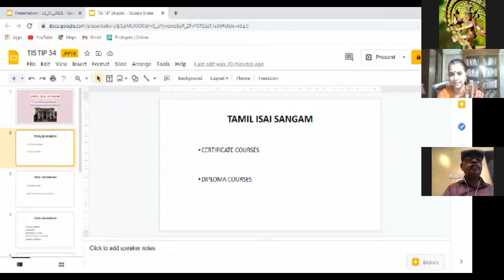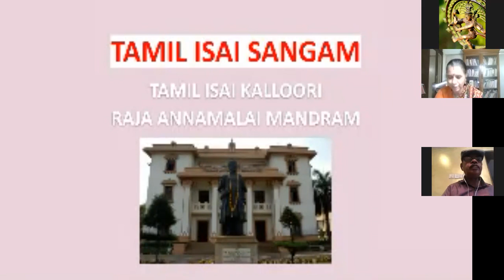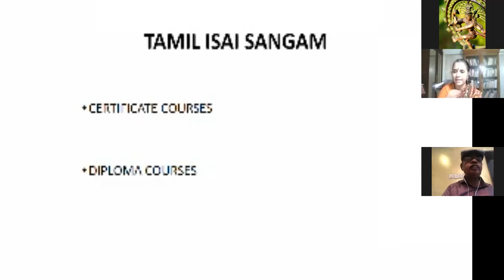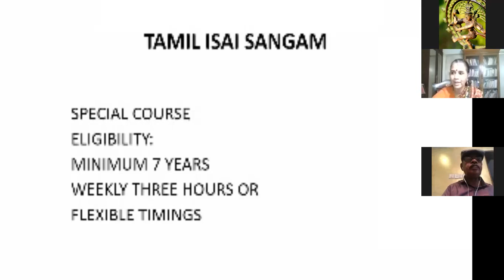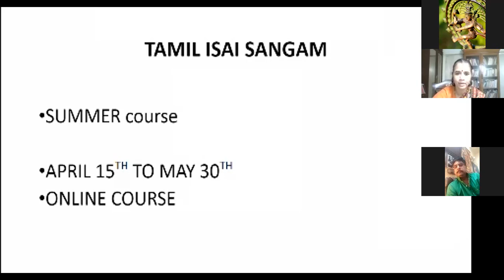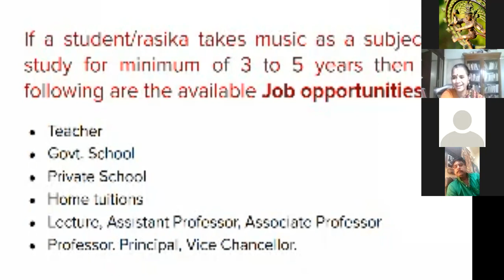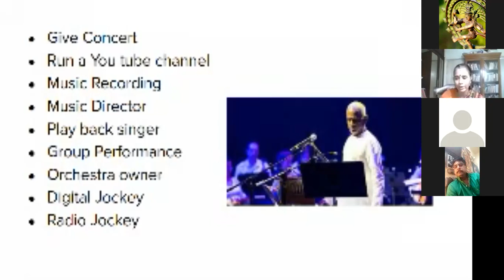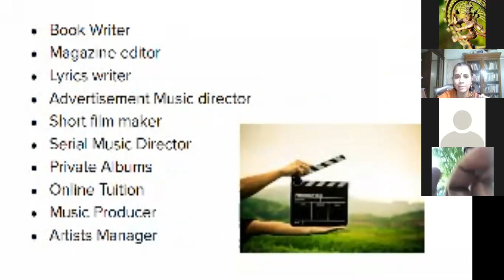Tamil Isai Pozhivugal - 34 | Isai Awareness Webinar - 1 | Dr. V. V. Mennakshi Jayakumar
Tamil Isai Sangam conducts a weekly Online webinar - TamilIsaiPozhivugal on various Music related topics to spread Tamil Isai and also to help the students understand the depth of Tamil Isai through the webinars presented by Artists, Research scholars, Students and Music Lovers.